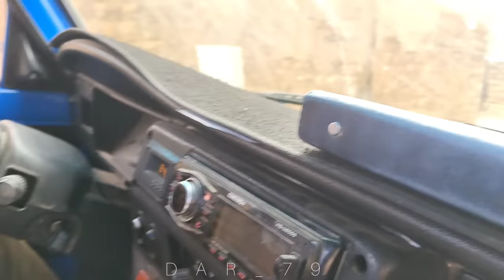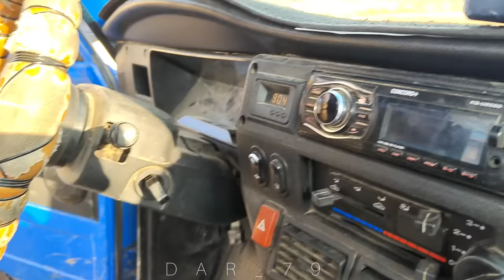Stealing Narcissus: Narcissus and its ambiguous fate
"On a sunny and bright day, Narges and her two children, along with Rasoul, were playing in a secluded and tranquil house. Narges suggested to Rasoul that, to earn some income, they should head to the mountains, gather branches from trees, craft them, and sell the handmade items. Setting this plan in motion, Narges ventured alone uphill to find suitable branches. Rasoul agreed, asking Narges to watch over the children. As Narges moved away, a loud scream echoed. Concerned, Rasoul set off to find her.

In a land brimming with light and joy, Narges' vibrant life, a woman always eager for adventure, suddenly turns into a mystery. Rasoul, whose heart had recently embraced feelings for Narges, embarks on a journey filled with worry and sorrow to find her. This tale is rich with mysteries that begin amidst the rising sun and, with Narges' disappearance, cast shadows of darkness upon the search for her. It's a story of loss, sudden quests, and a love burning to find answers."